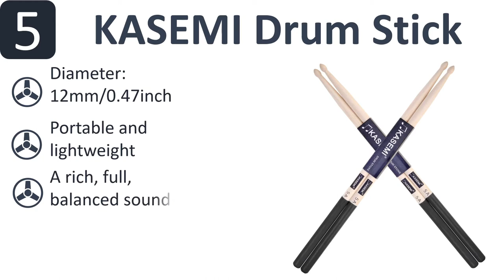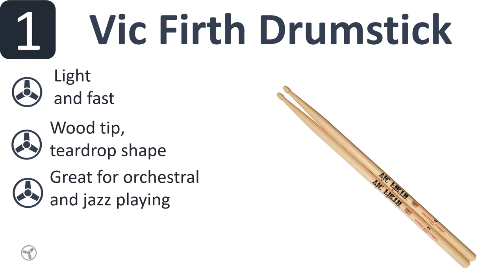Top 5 Drumsticks Reviews : Best Drumsticks 2020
Do you need the best drumsticks. You welcome to watch out the top 5 drumsticks reviews videos. Tried to collect best items. Follow Below:

1. Vic Firth Drumstick

2. Donner Drumstick

3. WOGOD Drumsticks

4. ARLX Drum Stick

5. KASEMI Drum Stick